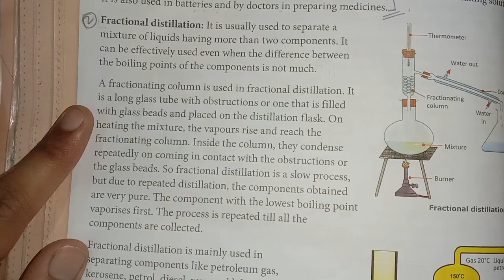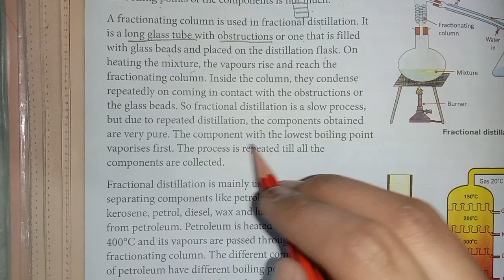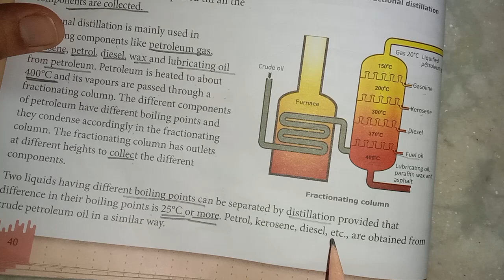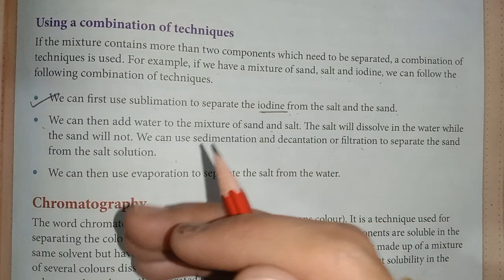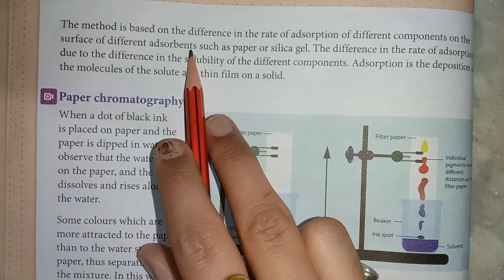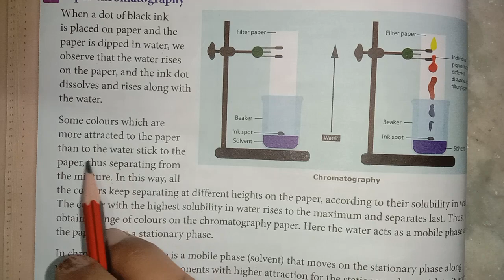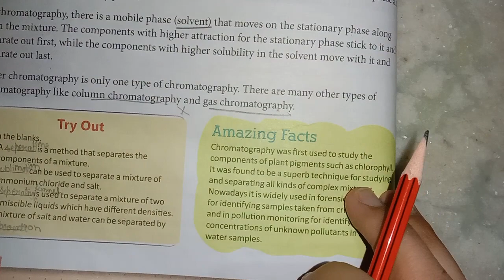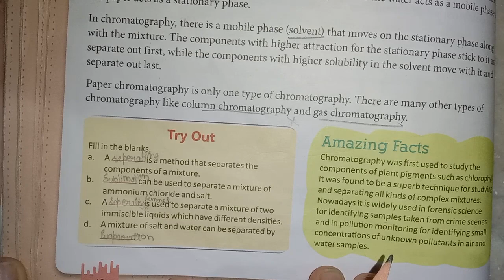CH 3 | ELEMENTS , COMPOUNDS AND MIXTURES| 🧪CHEMISTRY|ICSE BOARD|CLASS 7|PART 5